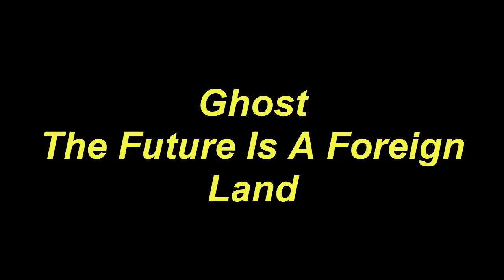Play Guitar Along Ghost The Future Is A Foreign Land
Today, I will share with you Play Guitar Along Ghost The Future Is A Foreign Land